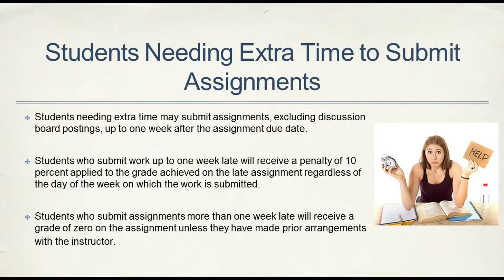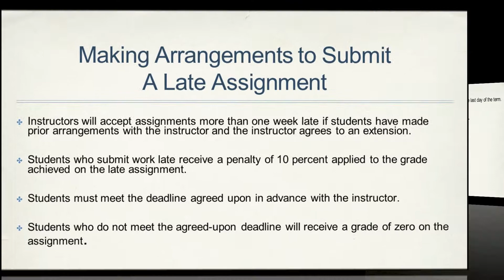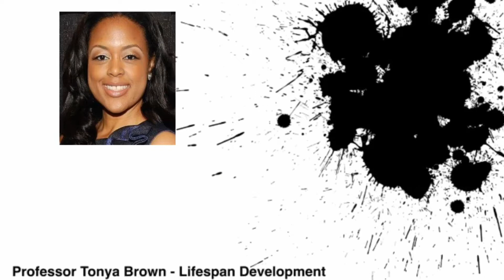4C SNHU Lifespan Development